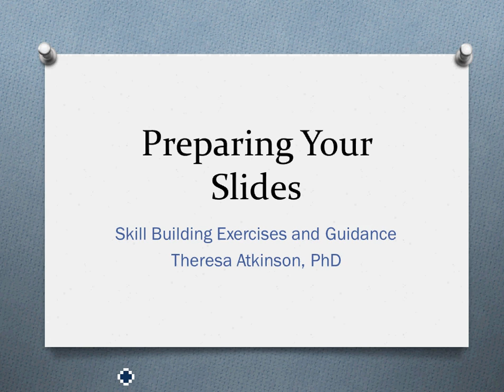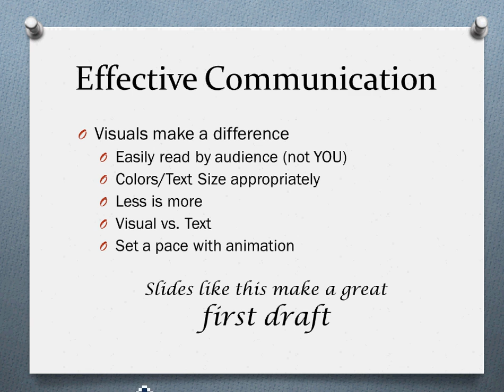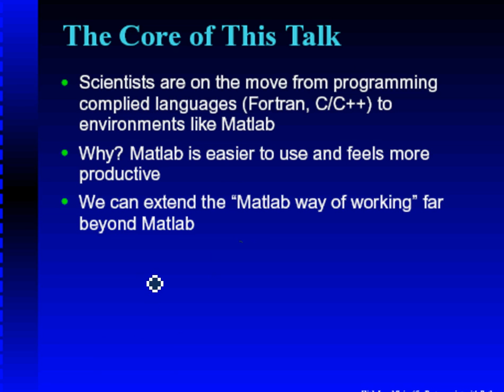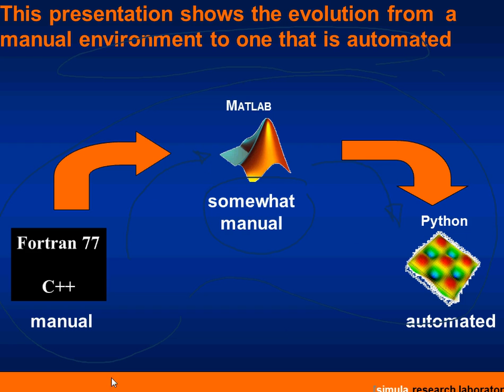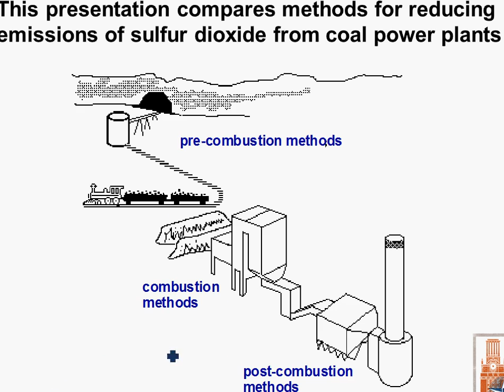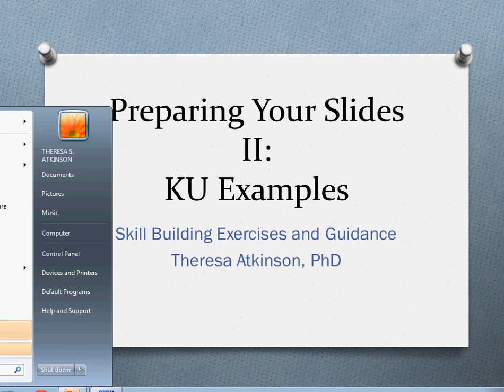prepare your slides pt1 w15